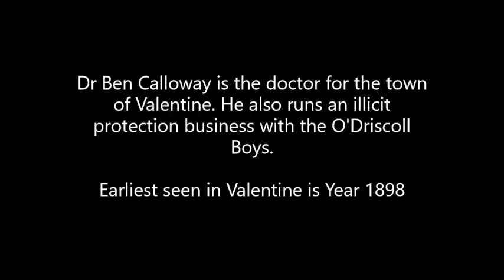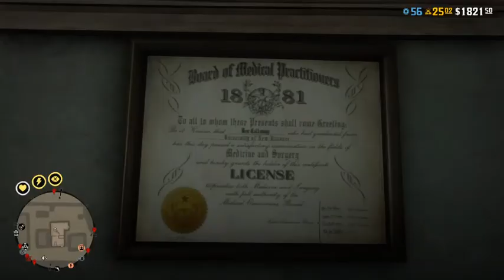White Hare Investigations Ep 2 Ben Calloway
Investigating the Doctor in Valentine: Ben Calloway and a connection to Van Horn

Tweeter: @Ainurauco